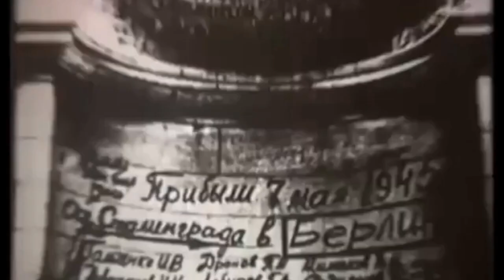Александр Шалунов - "Песнь о солдате" (В.Мигуля - М.Агашина)